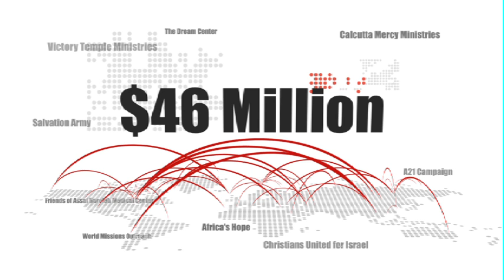Power of One - One Vision